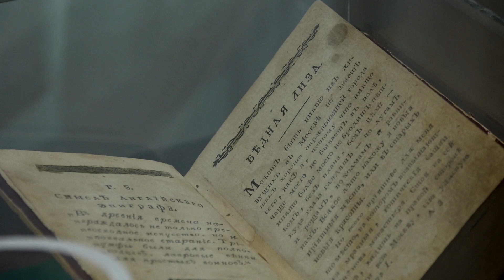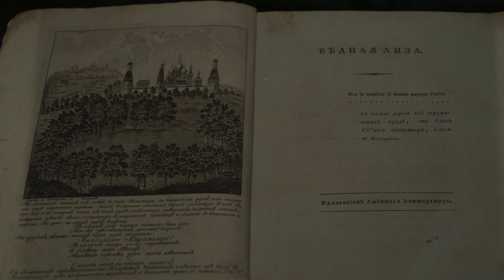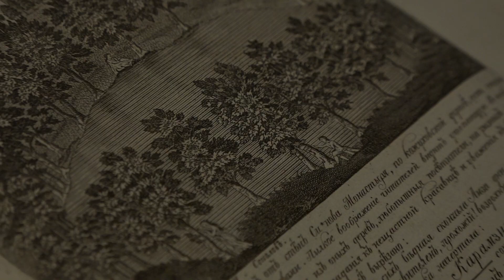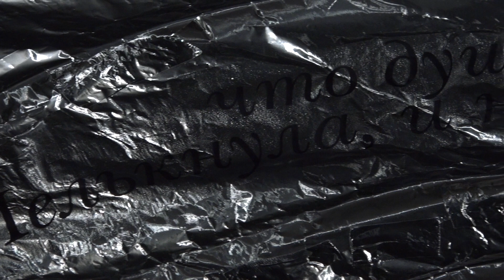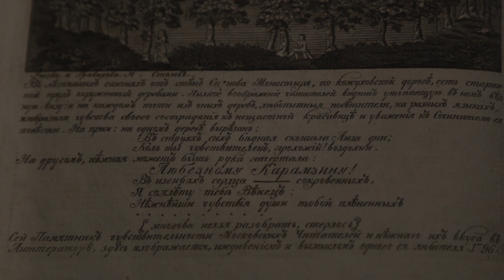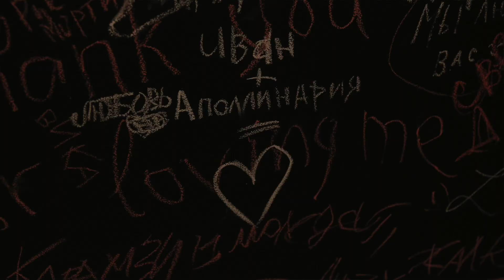Экспонат PRO: издания повести Николая Карамзина «Бедная Лиза»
Объединяющий мотив выставки «Русский сентиментализм: знаки препинания» – одно из ключевых произведений эпохи сентиментализма «Бедная Лиза» Н. М. Карамзина. В первом зале («комнате Лизы») представлена книга «Мои безделки», в которой в 1792 году выходит повесть. Заканчивается выставка также изданием «Бедной Лизы», но уже 1796 года, на форзаце которого изображен Сергиев пруд Симонова монастыря, ставший местом паломничества молодых юношей и девушек XVIII века и до сих пор известный многим москвичам как «Лизин пруд». Чем  еще, помимо городских легенд, мы обязаны Николаю Михайловичу Карамзину?  Как объяснить популярность повести?  Почему без нее не было бы многих интернет-пабликов? Об этом рассказывает куратор выставки «Русский сентиментализм: знаки препинания» Марина Краснова.

1 ноября 2019 — 23 февраля 2020
Дом И.С. Остроухова в Трубниках